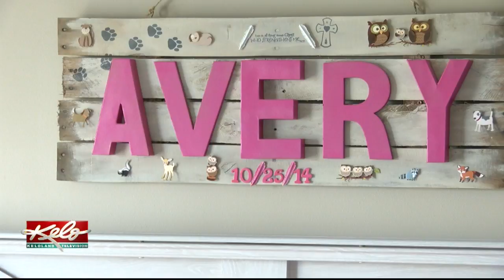Avery's Uphill Journey